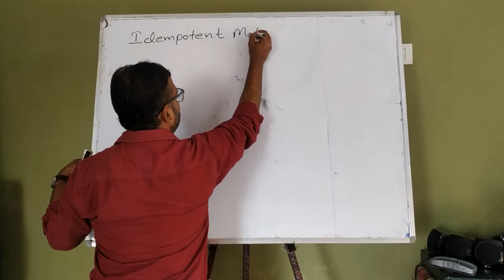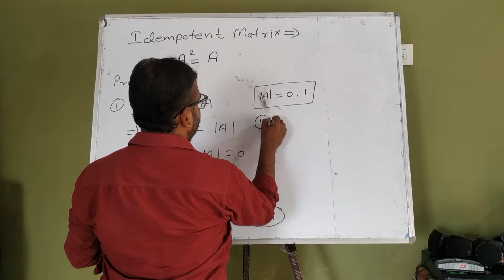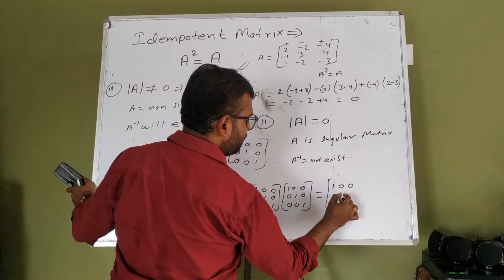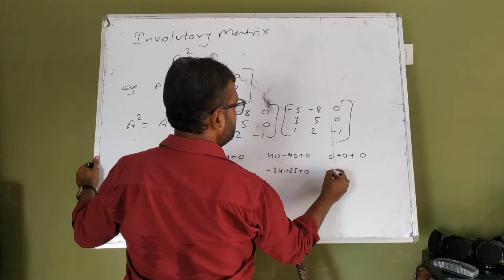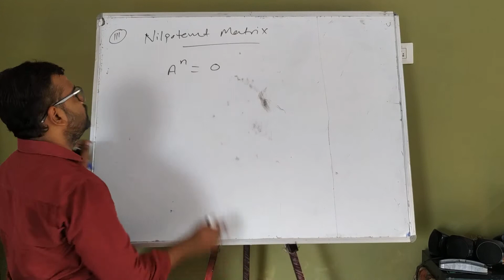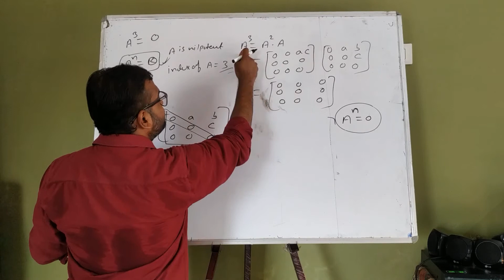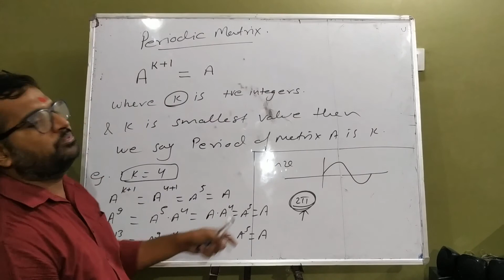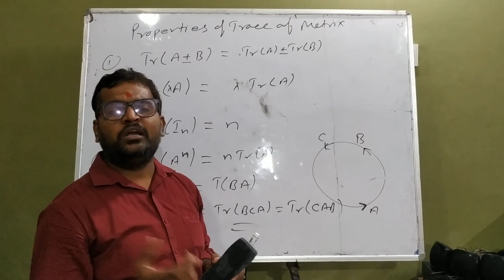CLASS- 12 # MATRICES # TOPICS RELATED TO COMPETITIVE EXAM